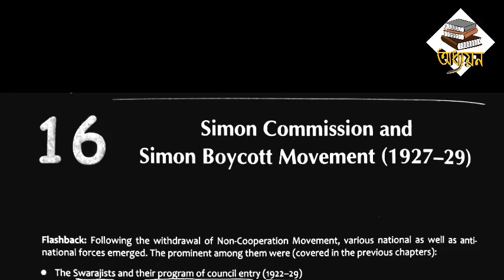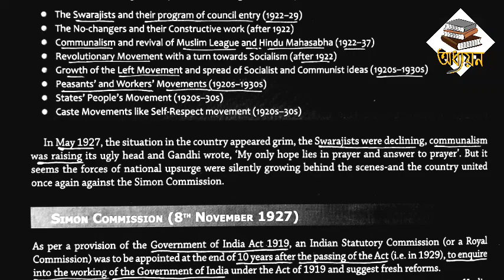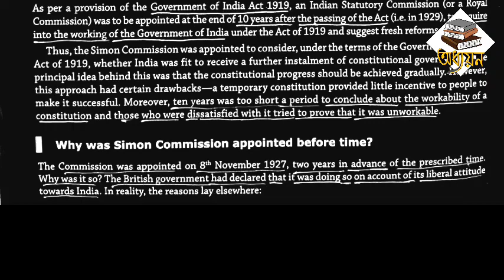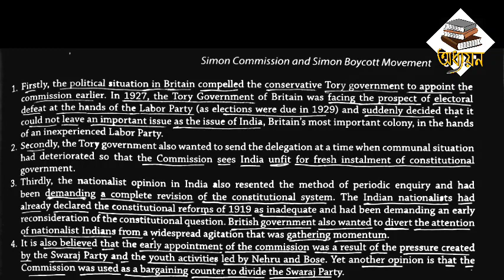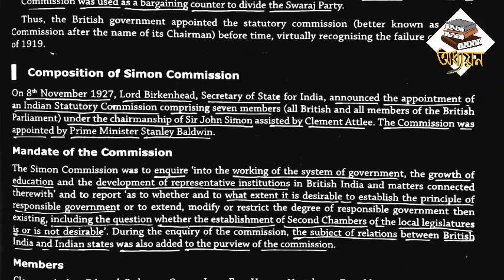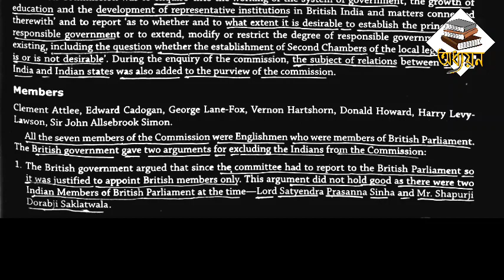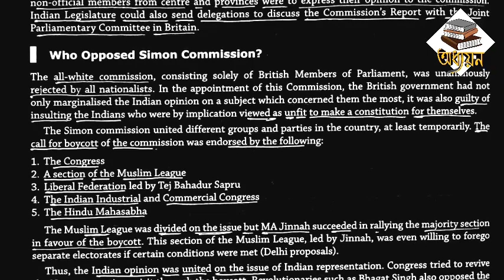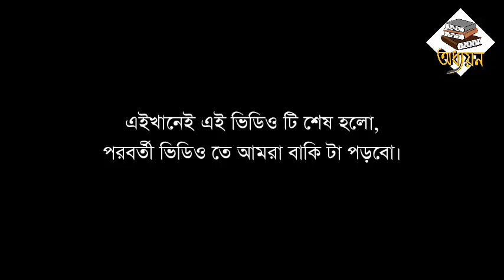V186 || Simon Commission and Simon Boycott Movement (1927 to 29) || Modern Indian History.